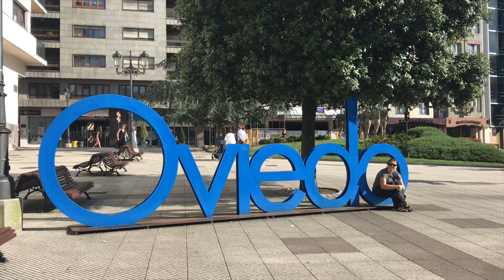Deň 0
predcamino